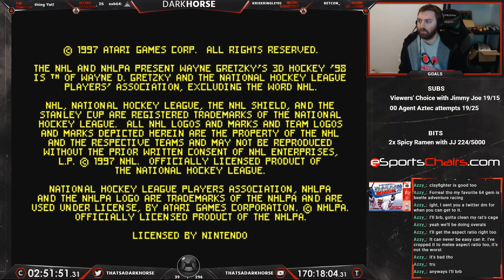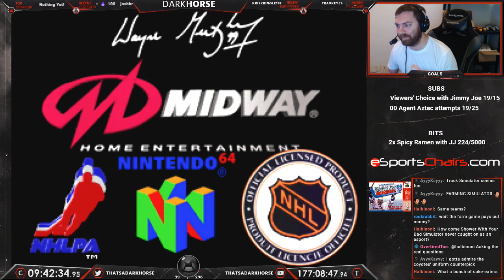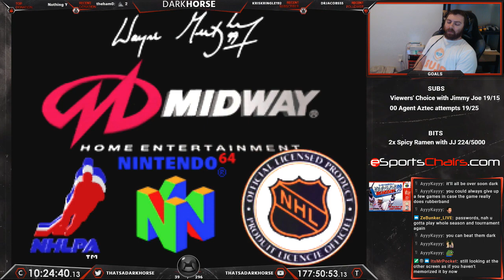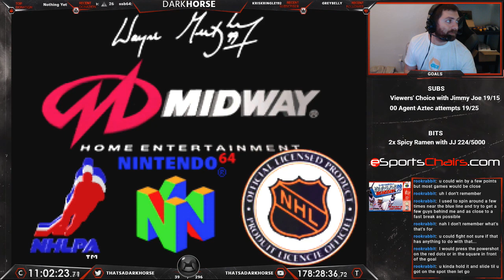Wayne Gretzky's 3D Hockey '98 - Darkhorse Beats EVERY N64 Game - The Great N64 Challenge